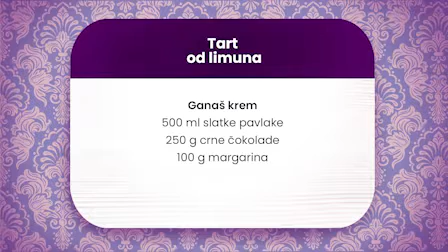SA SLATKIM NA TI Tart od čokolade